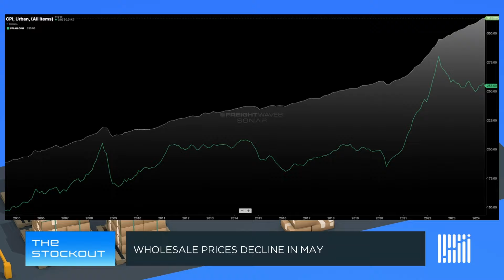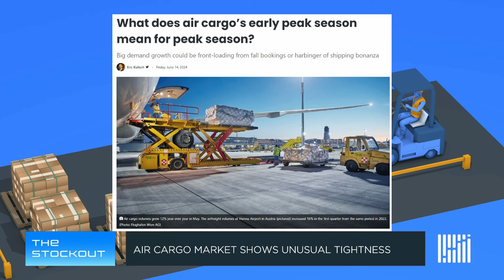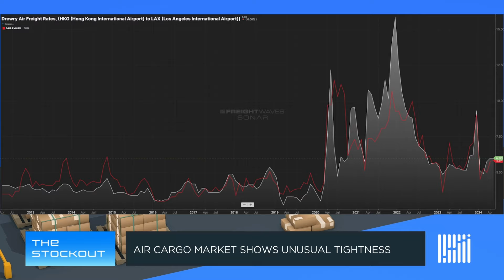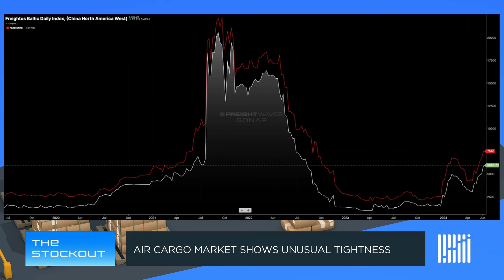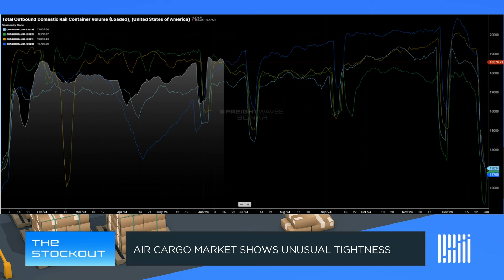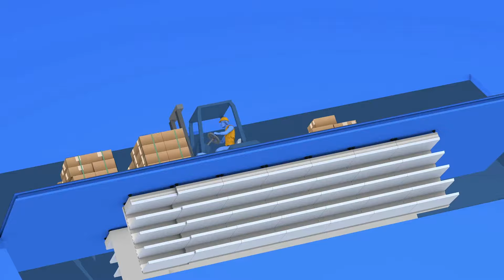Cutting retail prices not in CPG companies’ DNA | The Stockout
FreightWaves’ Mike Baudendistel and Grace Sharkey discuss the recent decline in the Producer Price Index, the airfreight and ocean freight markets, and the shifting toy industry.